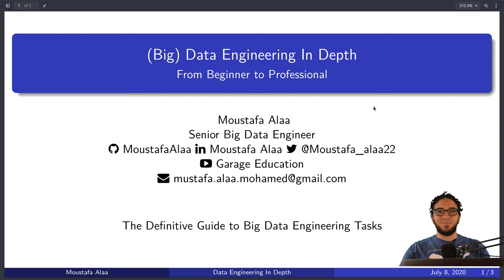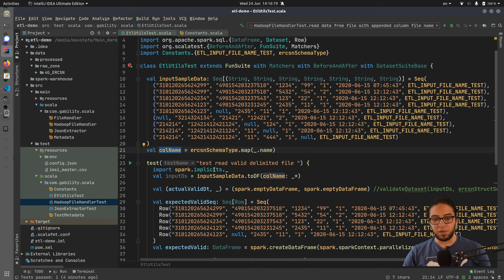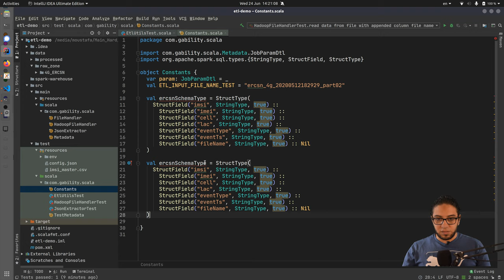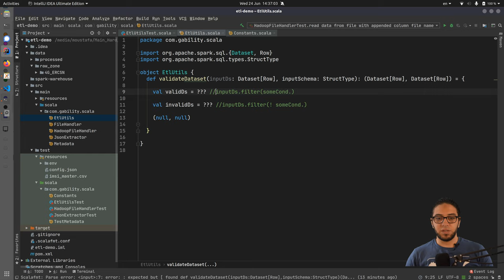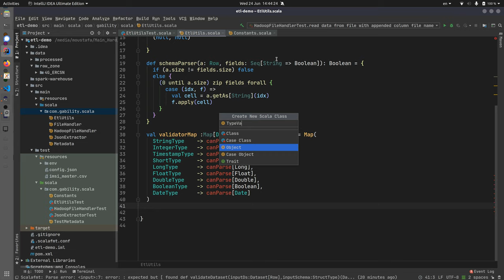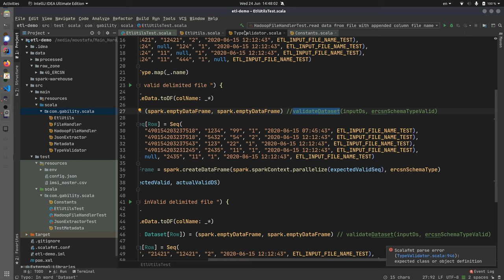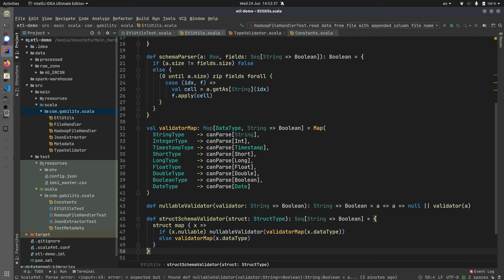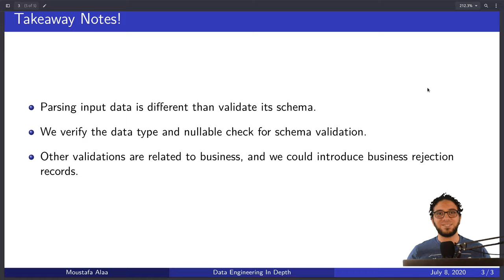Telecom Use Case Part 4 | ETL Practice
In this episode, we explain the following topics:

1- Input data schema validation.
2- Rejection handling.
3- Writing unit testing to validate input data against a defined schema.